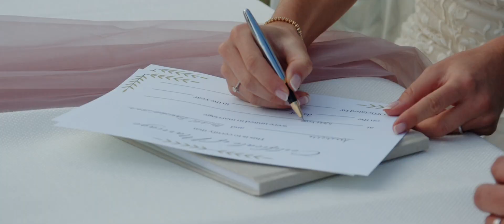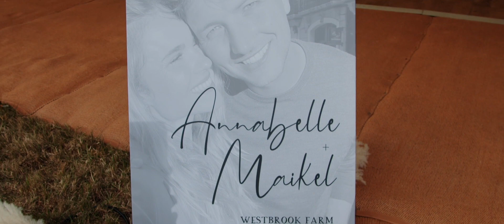Our Wedding Video - the best day of my life captured so well!!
Thank you to Wedding Cinema Club for capturing our day so perfectly. This will be my favourite video for the rest of my life.